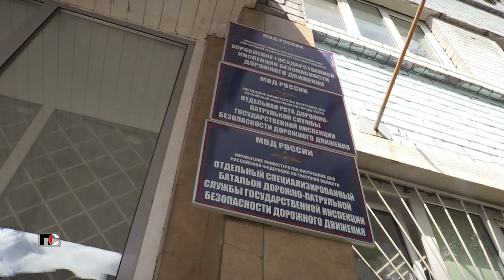Патрульная Служба - 23.07.20